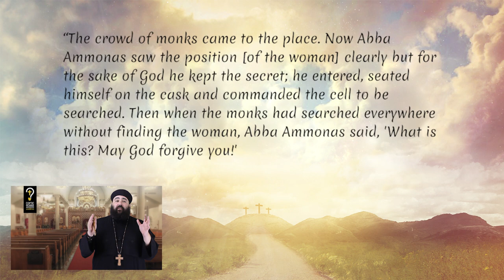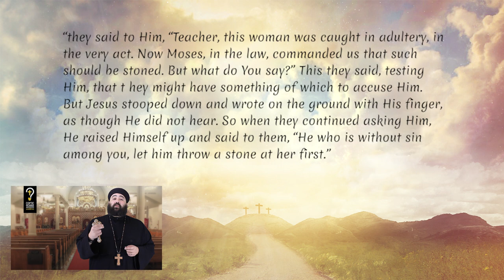How are we supposed to deal with the sins of others? by Fr. Anthony Mourad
How are we supposed to deal with the sins of others?

How are we supposed to deal with the sins of others? What should be the Christian response to another person’s trespass or failing? My beloved, this might seem like an easy question to answer: some might simply say ‘God is love and so we ought to love one another’. Or ‘we ought to forgive as God has forgiven us’… And while this may be true, I would like to argue that it’s only seemingly easy in theory. Because at the practical level of our lives, we really are no good at all in dealing with one another when we sin.